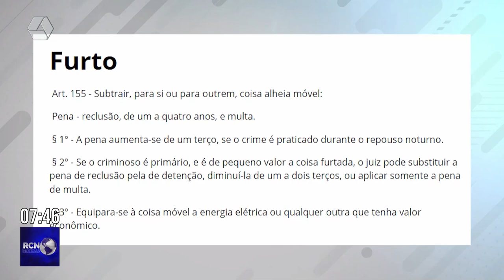Campanha pede consciência no uso de carrinho de compras em supermercados